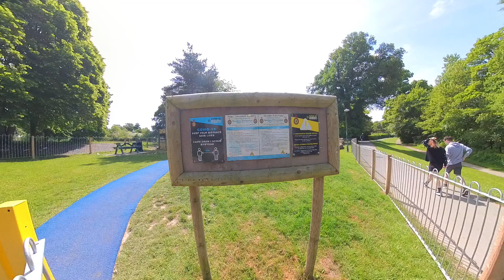Newtown Powys Wales Whats the point having a fence built if people letting Pets in the Play area?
Whats the point having a fence built if people letting Pets in the Play area?
wasted thousands on fence still still needs better signs to late till child gets bitten?
AM i over concerned yes i am what do you THINK?